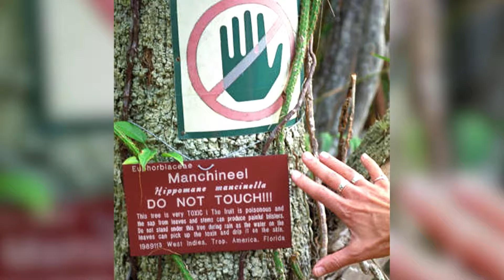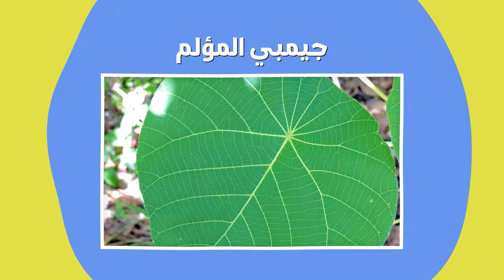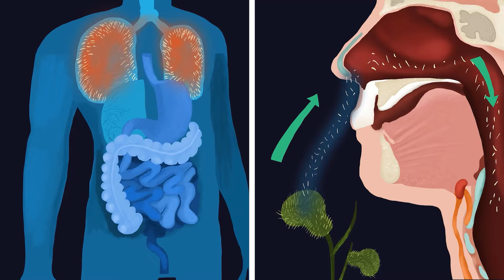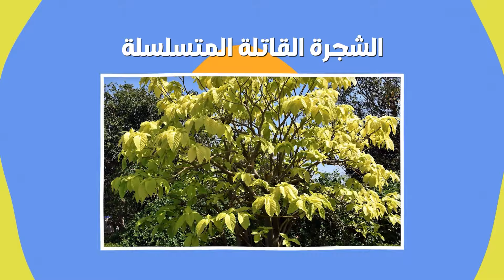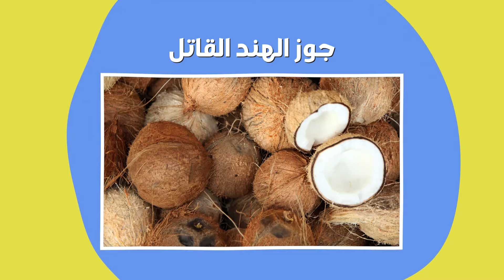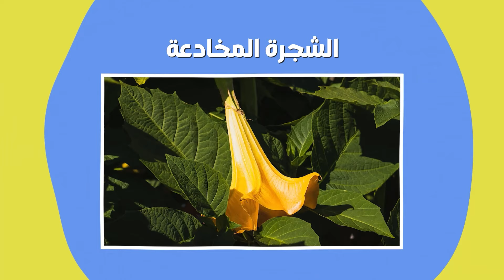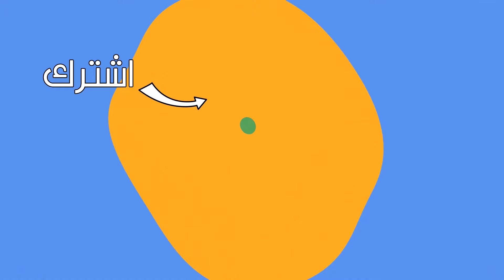أخطر الأشجار في العالم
إليك أخطر الأشجار في العالم والتي لا يجب عليك لمسها أبدًا!
اقترح علينا موضوعا من هنا لنضعه في فيديو
هذه قناة Be Amazed Media الرسمية باللغة العربية